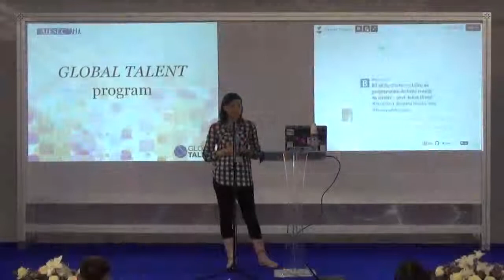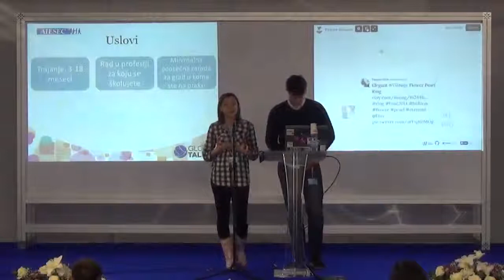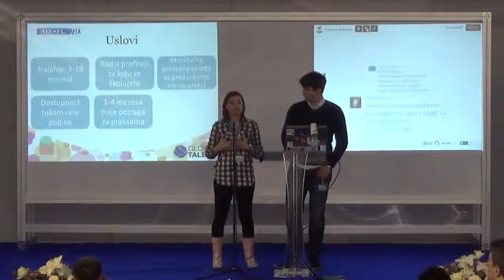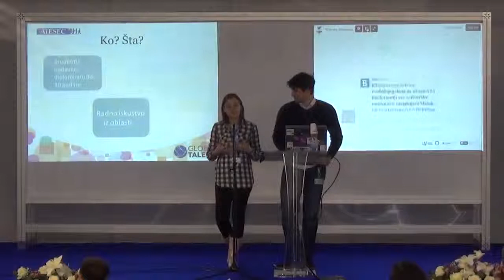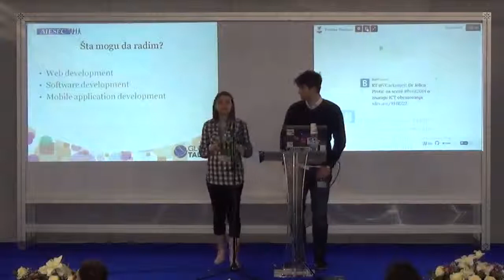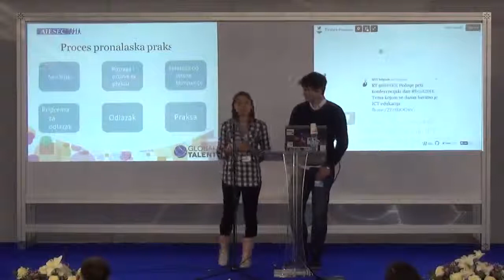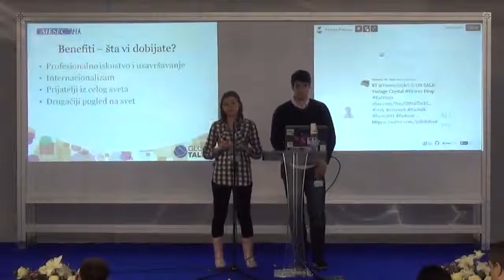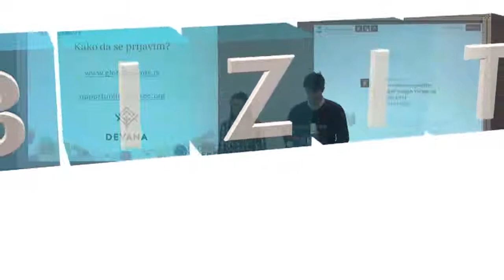AISEC Global talent program